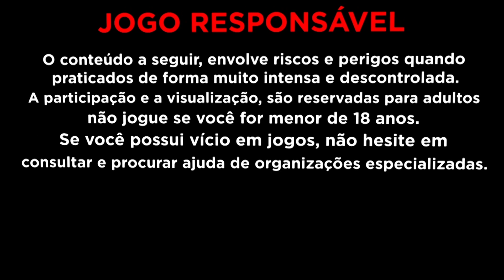ARRISQUEI TUDO E FORREI O MUNDO HOT FIESTA 🤫